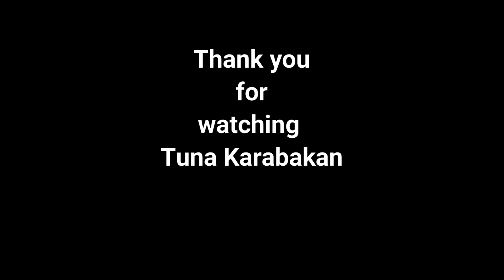Villages Amden and Weesen, Switzerland - The Perfect Vacation - Swiss Alps 🇨🇭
Villages Amden and Weesen - The Perfect Vacation - Switzerland - Swiss Alps

The small historic town of Weesen on the shores of the Walensee also belongs to the small holiday region of Amden-Weesen in the canton of St. Gallen. The two locations of Amden and Weesen complement one another with their summer and winter attractions and combine an Alpine idyll with a southern beach atmosphere.

switzerland
swiss alps
amden wandern
walensee
saint gallen
amden cartoon
amden sinhala